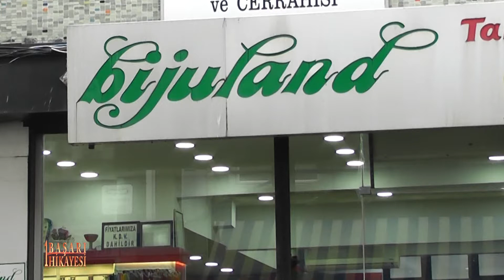BUJİLAND İSTANBUL '' TV8 İNT 1 BAŞARI HİKAYESİ ''